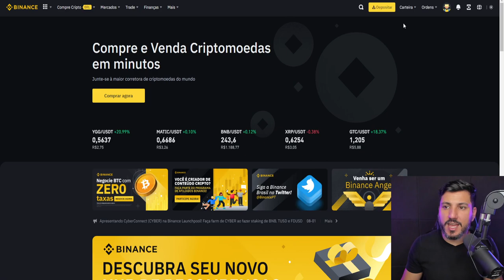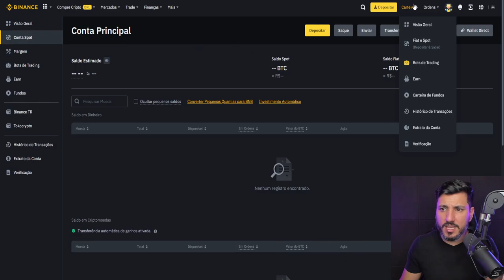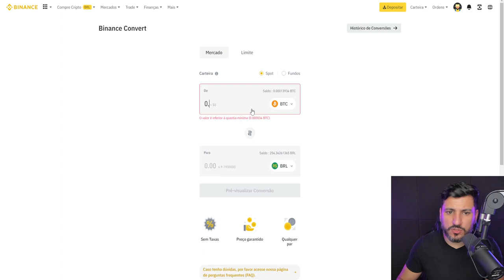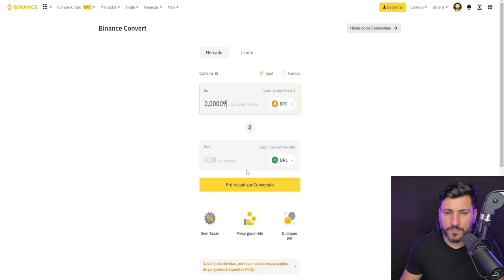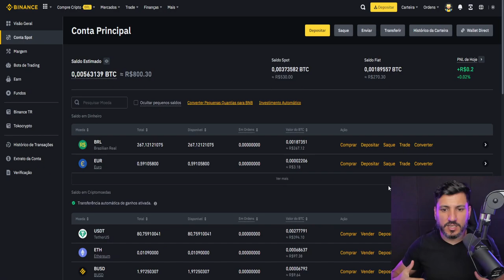COMO CONVERTER REAL EM BITCOIN ou OUTRAS CRIPTOMOEDAS - BINANCE CONVERT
Vamos aprender a como converter reais em Bitcoin ou outras criptomoedas usando a função de converter da binance.